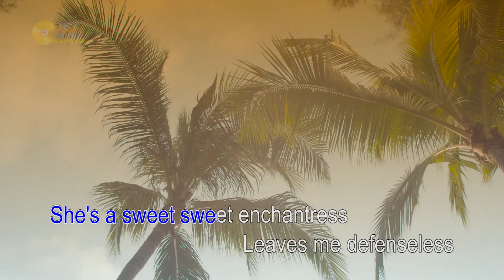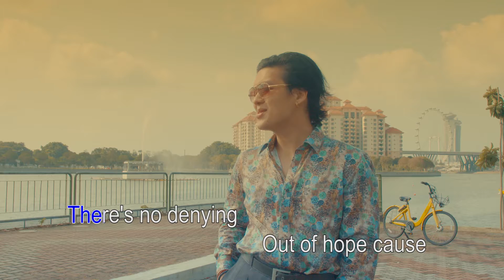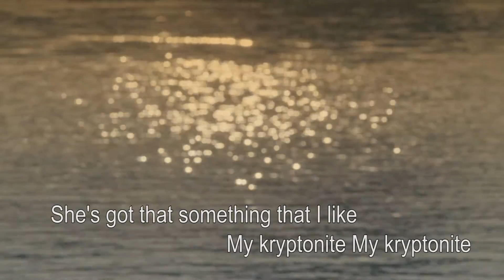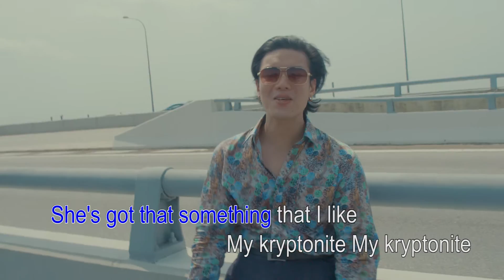Kryptonite - Astronauts (Official KTV Video)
Now you can sing this at home, at work, and at our EP launch!

Directed and shot by Basil Tan (Grand Motion Media)
Camera Assistant: Iyaad Salleh

Cast: Ben Li & and Coconut

Music and lyrics by: Astronauts
Produced by: Adam Shah